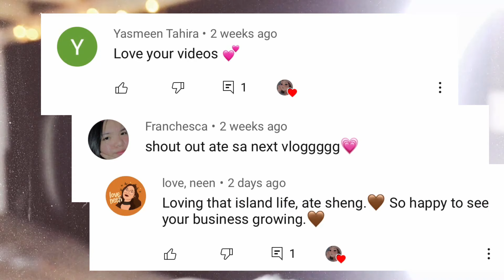STUDIOVLOG EP. 17 :: packing orders (sunflower oil, tomato serum) | sheng ☀️(philippines)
Hello sunshines! Welcome to another studiovlog of packing orders of sunflower oil and tomato serum from our shop. Hope you like this video.

Your love and support to my channel means a lot to me.
It keeps me going ~
I hope everyone is doing good. “Keep fighting”! ✊

hi! i am sheng~ 🌞

I love to create videos of my small business to inspire other aspiring small business owners and remind me of my progress in this field which i love to do. It helps me with my growth as a person and keeps me sane out from the real world. This is all for you! I hope you all enjoy my videos as much as I do. 🤎

Love,
Sheng 🌞